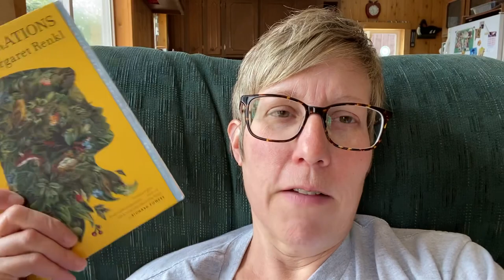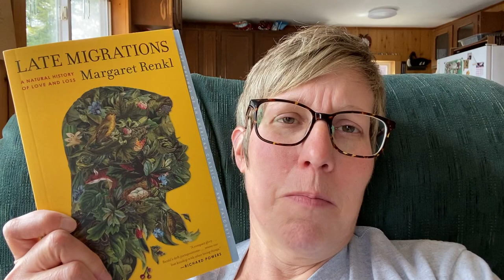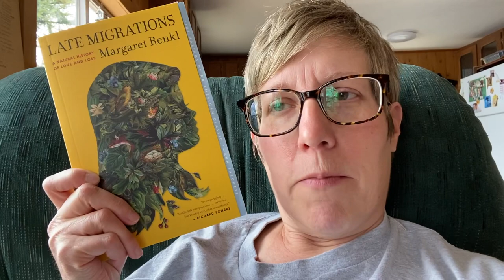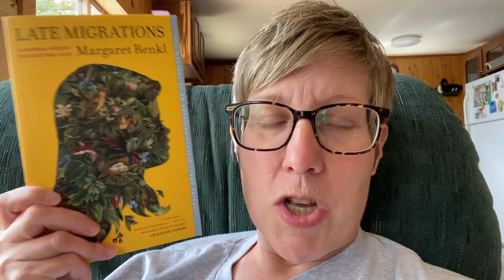Springathon Vlog #1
Only one book in this vlog...
Late Migrations by Margaret Renkl